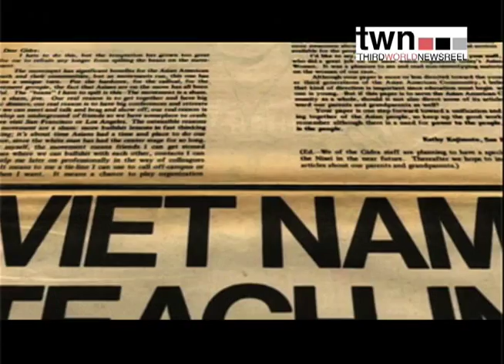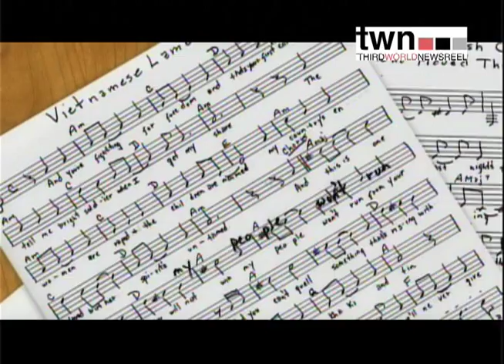A Song For Ourselves Trailer - TWN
A SONG FOR OURSELVES is an intimate journey into the life and music of Asian American Movement troubadour Chris Iijima. Struggling to make sense of their fathers early death, Iijima's teenage sons learn that during the 1970s when Asians in America were still considered Orientals, Chris music and passion for social justice helped provide the voice and identity an entire generation had been in search of. Through animated photographs, intimate home movies, archival footage of Chris introduction to nationwide television by John Lennon and Chris own songs, their fathers life takes on bigger meaning than they had ever dreamed of.

Reviews

This film immortalizes Chris inspiring songs that have been and will continue to be sung by generations of activists young and old.
- Yuri Kochiyama, Activist

"A beautiful, poignant film that captures the life of a passionate warrior for social justice."
- Dale Minami, Civil Rights Attorney For educational streaming, visit twn.tugg.com